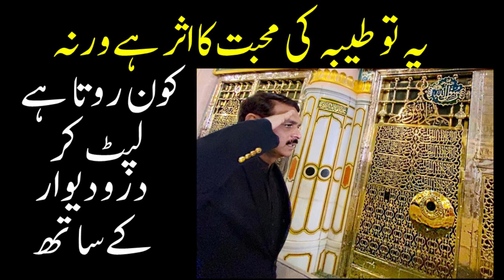Yeh To Taiba Ki Muhabbat Ka Asar Hay | Ijaz Muhammad Saqib | DG ISPR | No Copyright Nasheed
Yeh To Taiba Ki Muhabbat Ka Asar Hay Warna
Kaun Rota hay Libat Kar Daro Deewar Kay Saath
New Kalam Dedicated to DG ISPR

This is a no copyright nasheed , feel free to copy it.

Mr Ijaz Muhammad Saqib is a very learned Science Teacher and is presently serving in Governament Higher Secondary School Number 1 Kohat (GHSS No.1 Kohat). He is one of the most upcoming Naat Khuwaans in Pakistan, specially in Kohat. He is also a fan of famous Singer who converted to Naat Khuwani Shaheed Junaid Jamshed.

Topic: Khuda Wanda Mein Sar Ta Pa Khata Hoon
Writer: Unknown
Vocals: Ijaz Muhammad Saqib
Category: Hamd o Naat

Ijaz Muhammad Saqib, GHSS No 1 Kohat,حمد, Naat, Hamd, Munajaat, Nasheed, Ramzan, No Copyright Nasheed, Junaid Jamshed, Naat lyrics, junaid jamshaid, New Poetry, نعت, DG ISPR, General Asif Ghafoor, Asif Ghafoor, new kalam 2020